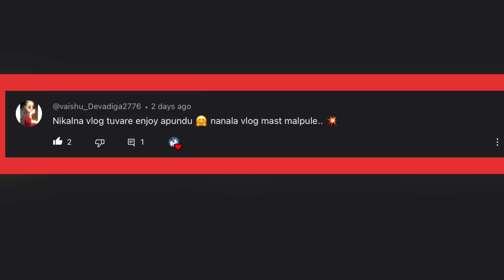Daily Vlog With Saanvi Baba😍l Saanvi Na Pokuri Thule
Hello Lovebirdz,
Motive of this channel is to Entertain and Give useful baby care and health tips,
in this channel you will get content about
Couple Daily routines❤️
Baby care videos❤️
baby food❤️
home remedies for babies' health ❤️
Tips for pregnant women❤️
Tips for newborn moms❤️

Language: Tulu❤️

𝐀𝐧𝐲 𝐫𝐞𝐪𝐮𝐢𝐫𝐞𝐝 𝐢𝐭𝐞𝐦 𝐩𝐥𝐞𝐚𝐬𝐞 𝐩𝐮𝐫𝐜𝐡𝐚𝐬𝐞 𝐟𝐫𝐨𝐦 𝐨𝐮𝐫 𝐥𝐢𝐧𝐤 𝐢𝐭 𝐰𝐢𝐥𝐥 𝐡𝐞𝐥𝐩 𝐮𝐬 𝐚 𝐥𝐢𝐭𝐭𝐥𝐞❤️.

For Baby :
Mylo Cloth diper
Diper we use for saanvi
Wipes we use for saanvi
Toy we bought for saanvi
Himalaya Baby Powder
Himalaya Gentle Baby Shampoo
Mosquito net
Mosquito Net
Baby Carry Bag
Newborn Baby's Mosquito Mattress Net Bed
Born Baby Cotton Plastic Sleeping matt

For Girls :
Mamaearth Ubtan Natural Face Wash
Mamaearth Vitamin C Daily Glow Face Cream
Mamaearth Vitamin C Day Cream For Face
Stayfree Secure xl

For Youtube Creators :
mobile we use : iphone
Mic we use
Light we use
tripod we use
Editing device
Power Bank